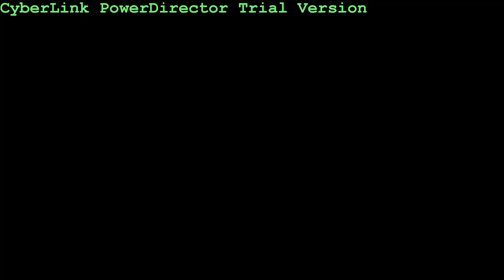Box Springs Blue Mountain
Don's Bikes training ride with Chris and Seth over Blue Mountain and Box Springs Mountain.